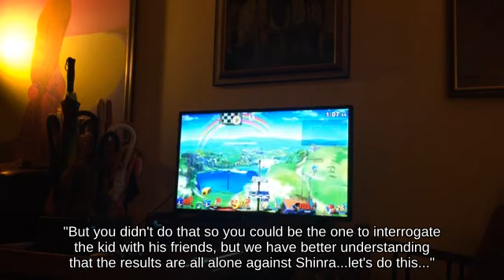Sidestep Lucario with Chrom below Double Jump Duck Hunt | Super Smash Brothers Melee